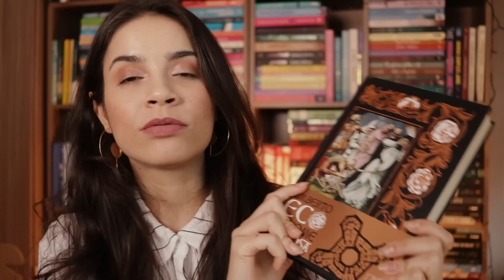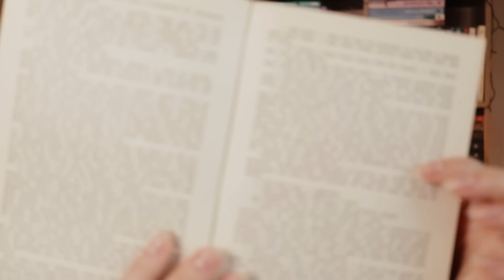CONVITE: PROJETO LENDO CALHAMAÇOS EM 2023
oieee,
hoje é dia de eu te fazer um convite para participar do projetodeleitura de calhamaços em 2023. A ideia é lermos 4 livros, 1 a cada trimestre.

Lista dos livros
1º trimestre: It, A Coisa, de Stephen King
2º trimestre: O Nome da Rosa, de Umberto Eco
3º trimestre: Doutor Jivago, de Boris Pasternak
4º trimestre: ...E o Vento Levou, de Margaret Mitchell

00:00 - 2:14 Introdução
2:15 - 2:22 Apresentação do projeto
2:23 - 8:20 Livros que iremos ler
8:21 - 13:10 Sobre o primeiro livro
13:11 - 13:55 Convite